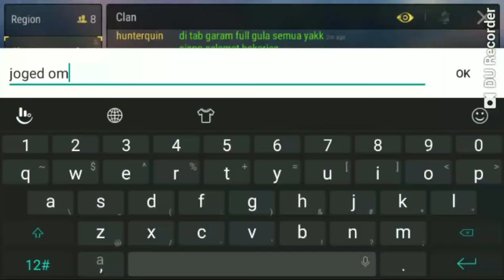Durango Wine Event Agi 190 yang Sebentar lagi habis.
Ayo Buruan proses campuran wine kalian sebentar lagi habis eventnya

Special thanks buat om Agir yang nemeni dari awal sampai akhir